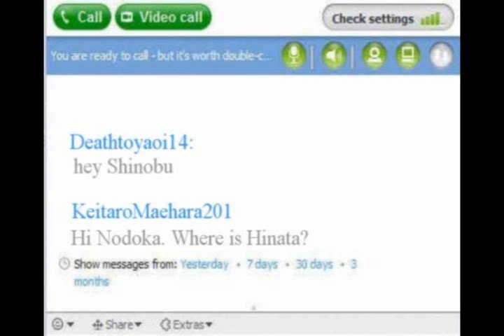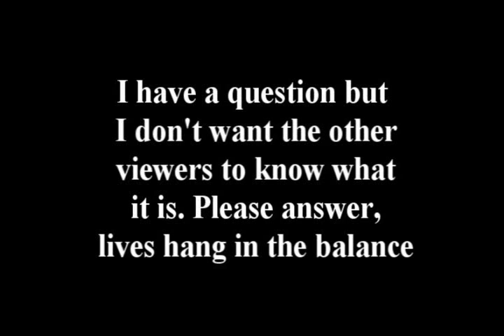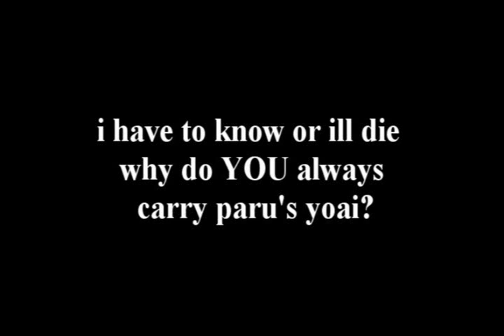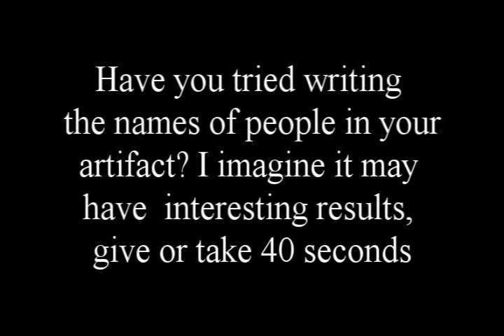Asakura Hour 6: Nodoka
Nodoka's Asakura Hour interview.

Original drawings and Asakura Hour logo provided by LimeLover, see her